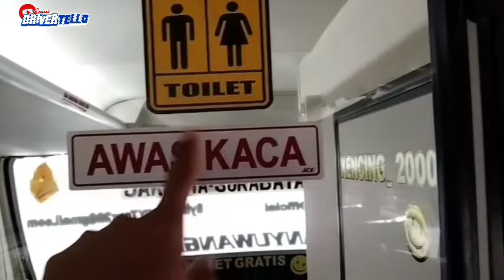Inilah Interior Bus Batangannya Aktor Jumping EDIN TORETTO🤩Bus SULTAN Mewah Berkelas‼️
Hallo teman temanku semua
ketemu lagi di DRIVER TELLOO CHANNEL
semoga dalam keadaan sehat walafiat tidak kurang satu apapun yang sakit cepat sembuh Amiin🤲🤲

vidio kali ini ngintip interior bus SULTAN RIPUS ARTIS ALODY EDIN TORETTO 🤩🤩🤩🤩 kaya apa sih dalam kabin nya penasaran kita simak bareng bareng 🙏🙏🤩

vidio ini part6 yah masih bersambung part7 terakhir karna SAM EDIN TORETTO ALODY DRIVER TELLOO 🤩🤩🤩

JADI VIDIO BIKIN FUL SAMPAI PART HABIS TERIMAKSIH BYK TEMAN2 🙏🙏🙏

di bantu dukung yah biar berkembang berbuah yah 🙏🙏🙏 dengan cara
TERIMAKASIH 🙏🙏🙏